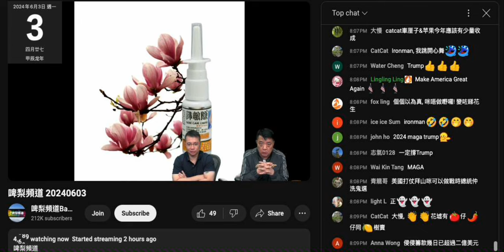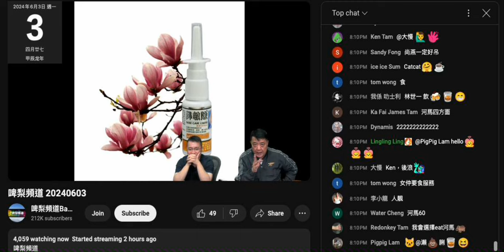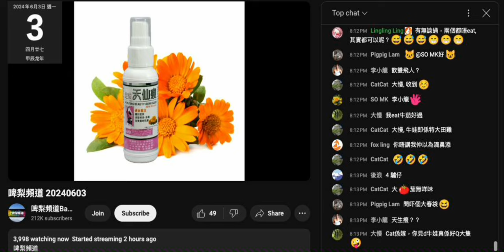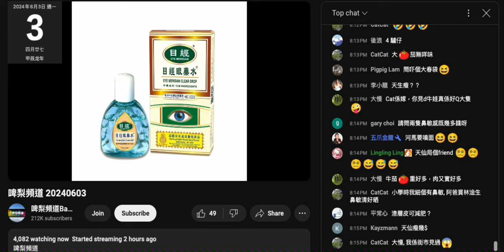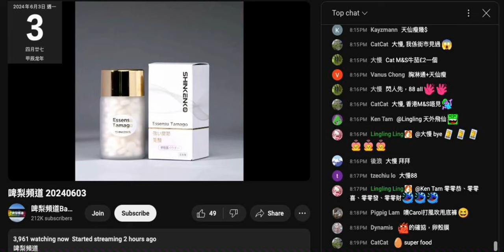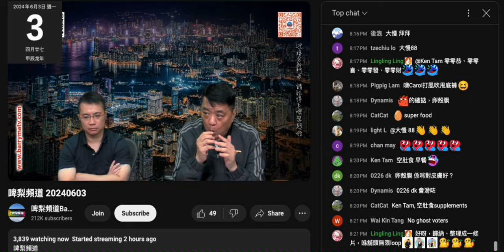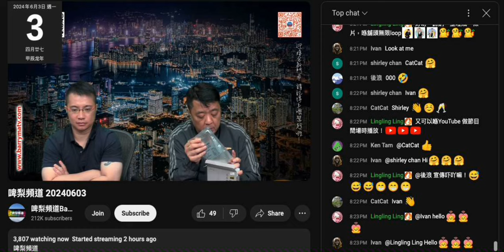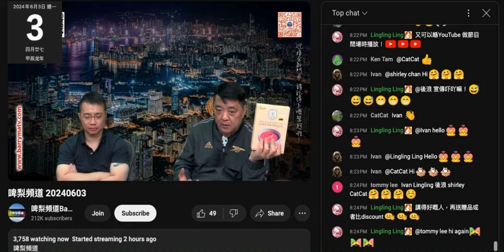20240603 啤梨晚報撚屌馬健賢狂推正神水產品＋好耐無提仆街laurence啲日本滯銷貨